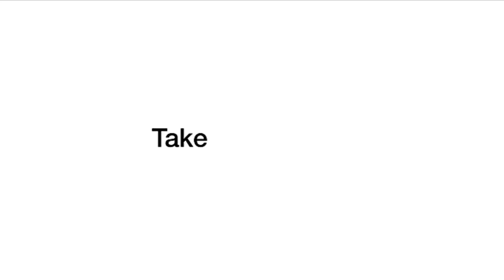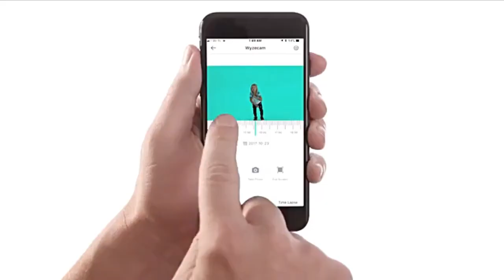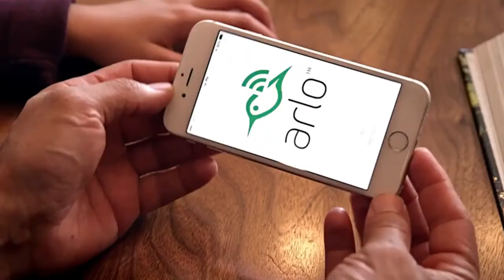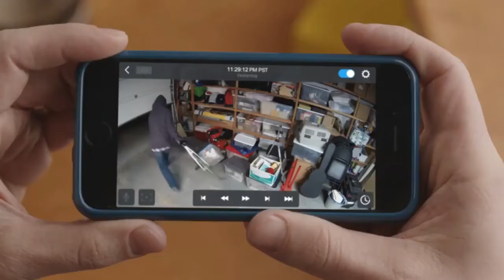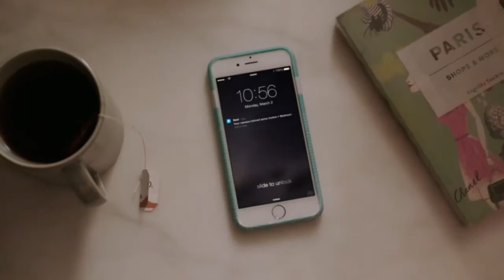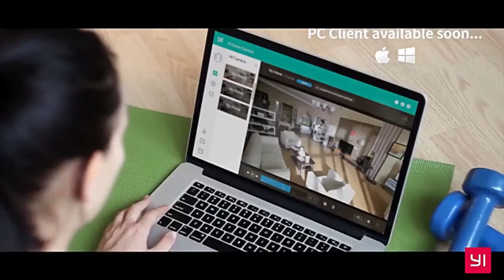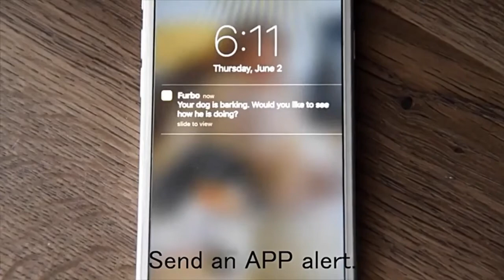wow wow,,,this is unheard of" 7 Best Home Security Cameras 2021 on Amazon .......